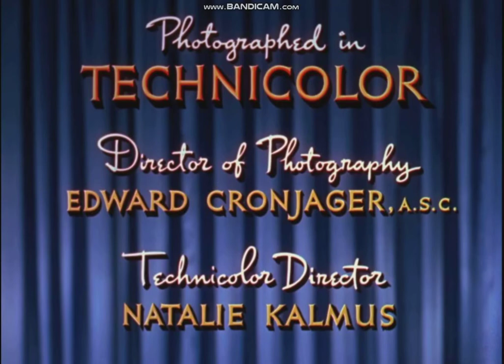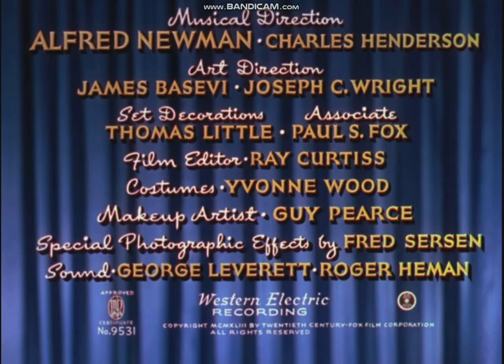The Gang's All Here (1943) title sequence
20th Century Fox